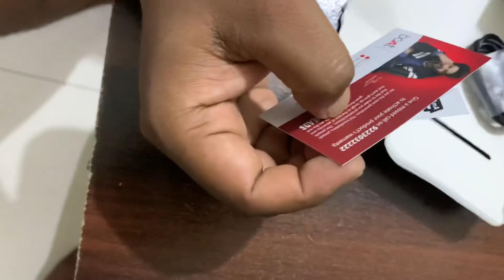bOAT Watch from Amazon Unfold boat wristwatch collection